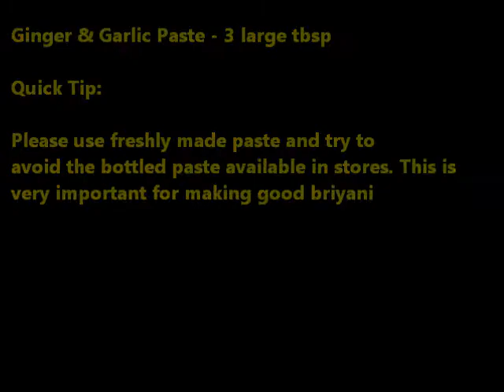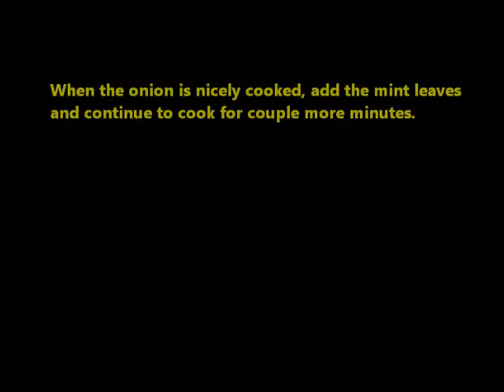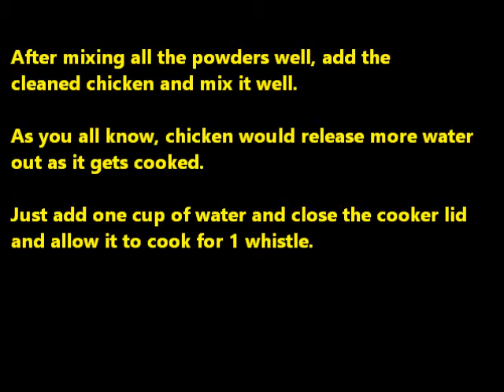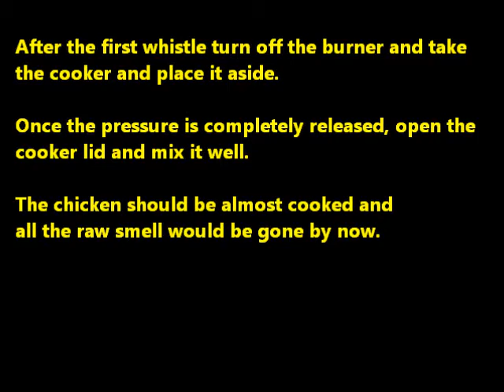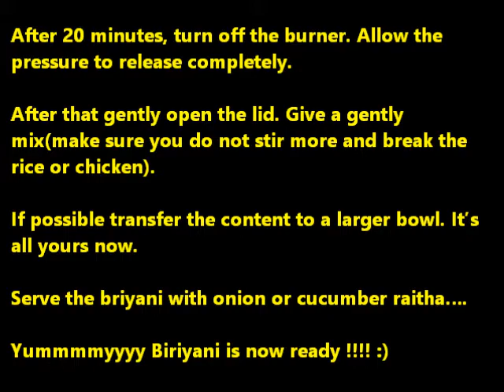Rawther style Chicken Biriyani | Home made| Hotel Style| Quick| Easy pressure cooker method